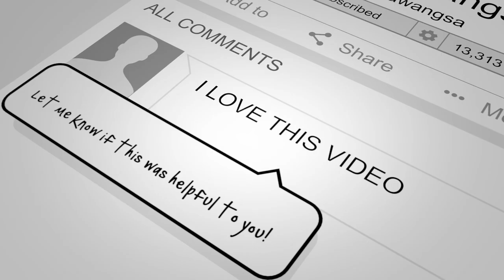WHAT TO DO WHEN YOUR NICHE BECOMES SATURATED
SOCIAL MEDIA!

7640 NE Airport Way
# 56695

If you're reading this, I want to let you know that you have influence over the lives of others. Stop waiting for permission, and go out there and DOMINATE.